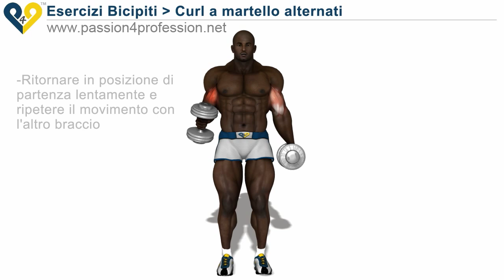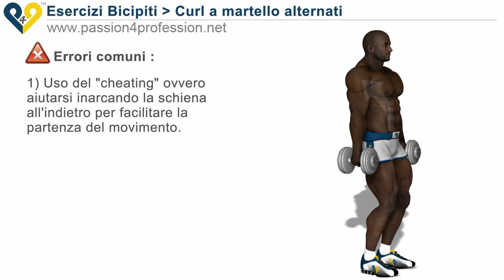Curl a martello, alternati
Curl a martello, alternati : è un esercizio per bicipiti ideale per sviluppare la massa muscolare, ingrandire le vostre braccia e avere muscoli bicipiti esplisivi !